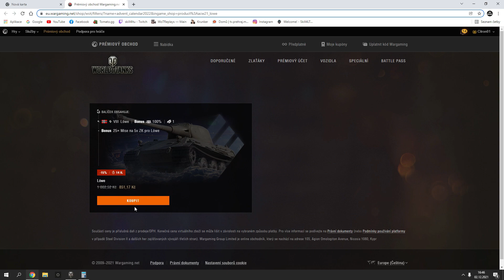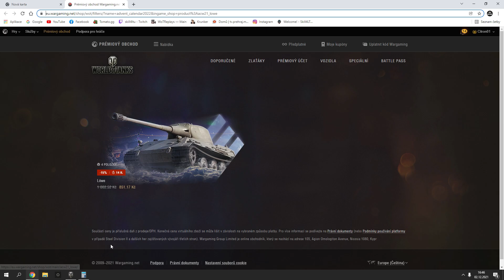ADVENTNÍ KALENDÁŘ - Löwe | World of Tanks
Vítám vás u druhého dílu ze série o adventním kalendáři ve hře World of Tanks. Dnes se podíváme na zoubek nabídce, která obsahuje stroj Löwe. Vyplatí se? A jaký Löwe je?

Hudba v intru: My mom instrumental - Eminem
Hudba v outru: Directed by Robert B. Weide - theme